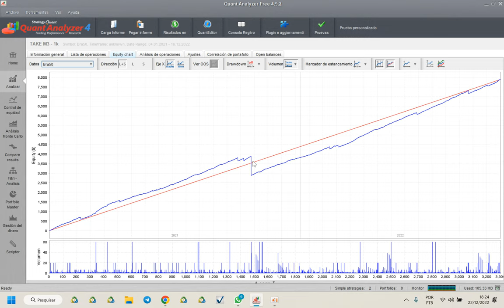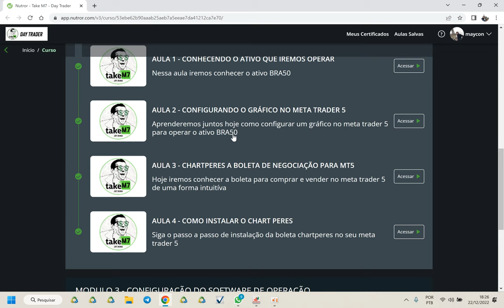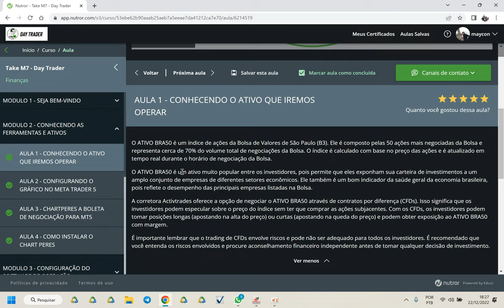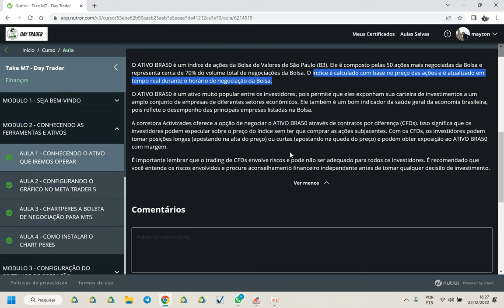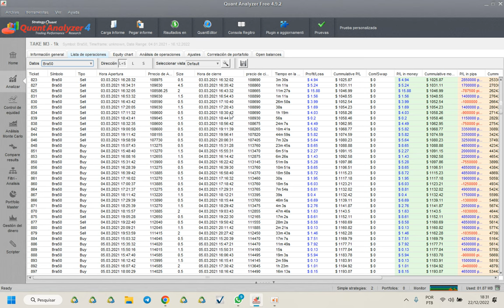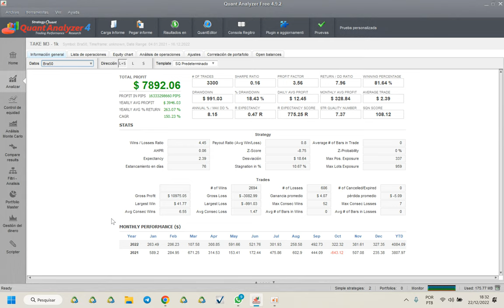Muito mais que um curso, um conceito operacional que faturou mais de 580% nos ultimos 24 meses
Você já ouviu falar em ganhar 580% em apenas 24 meses investindo na bolsa de valores? Parece impossível, mas eu quero compartilhar e provar que que isso aconteceu com a minha estratégia Take M7.

O Take M7 é um curso diferente de tudo o que você já viu. Nele, eu vou te mostrar, passo a passo, como se tornar um day trader profissional, mesmo que você esteja começando do zero. E o melhor: meu método de ensino nunca foi ensinado no Brasil, pode ter certeza !!!

E não é só isso: nos últimos 5 meses, eu lucrei 140% em minha conta real e vou abrir pra você a tela do meu computador e mostrar,  e muito mais, eu vou te ensinar a mesma estratégia que vou te ensinar. É uma oportunidade única de aprender com alguém que já obteve resultados concretos no mercado financeiro.

Mas não perca tempo! Garanta sua vaga antes do reajuste do preço e comece a investir na bolsa de valores de maneira segura e rentável.